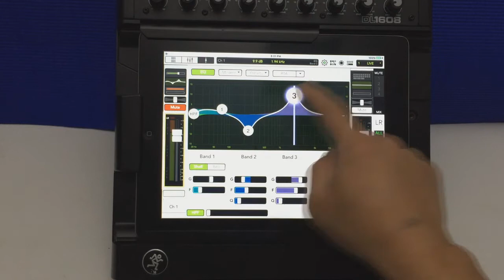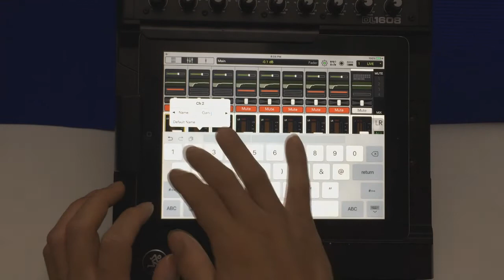Mackie DL 1608 Digital Mixer l Lesson Intro l Paano Gamitin ang Mackie DL 1608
Ang video pong ito ay intro palamang po para sa lesson 1 na kung paano gamitin ang dl 1608 mackie digital mixer.